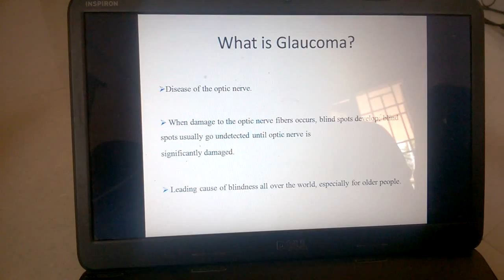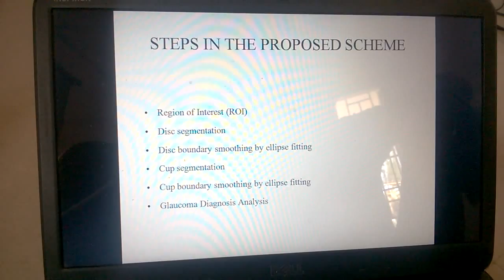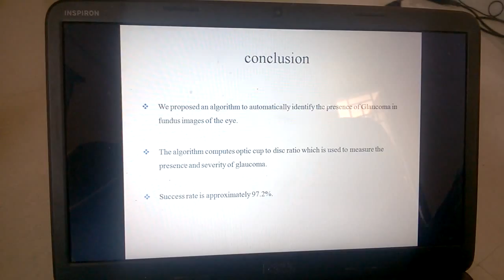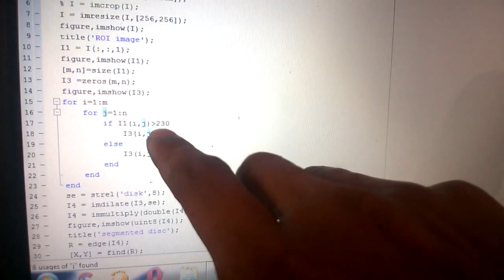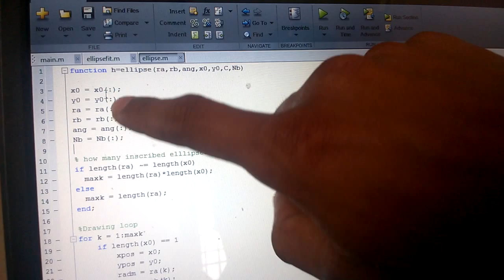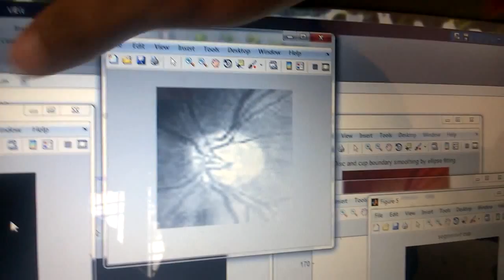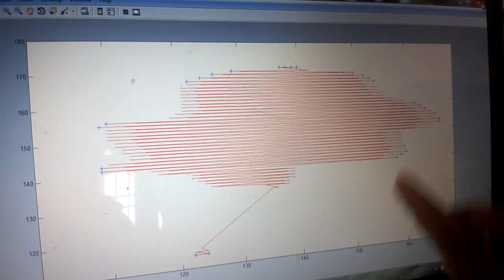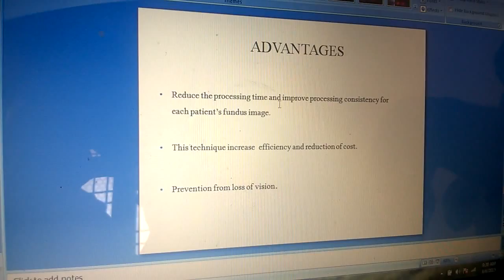glaucoma diagnosis by optic cup to disc ratio estimation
To develop an automated technique to analyze the fundus images of the eye and to calculate the optic cup to disc ratio which is used to measure the presence and severity of glaucoma